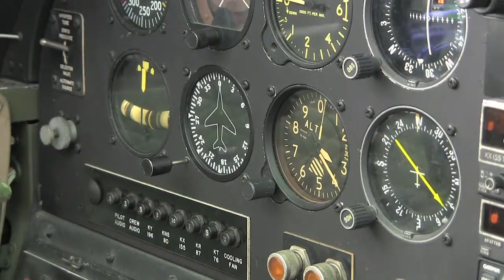B-25 ride over the Three Sisters in Oregon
Several hundred people gathered at the airport Sunday to take in a collection of old and new planes, helicopters, even a few classic cars and motorcycles. In this video, take flight in a bomber nicknamed “Grumpy."

Video by Leilani Rapaport
The Bulletin